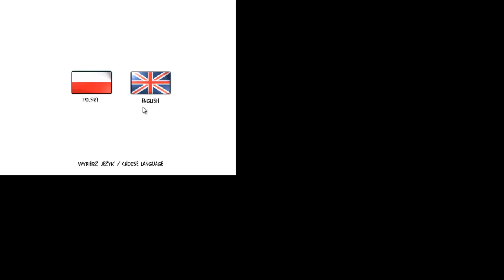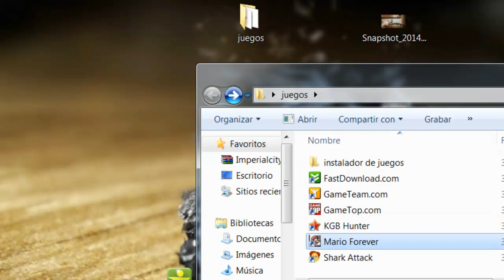jugando al mario forever parte 1 se acerca el final